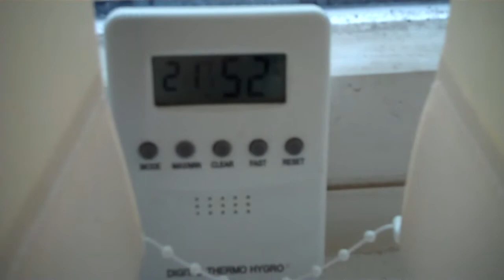Vlog 14 Things Cool Down a Bit